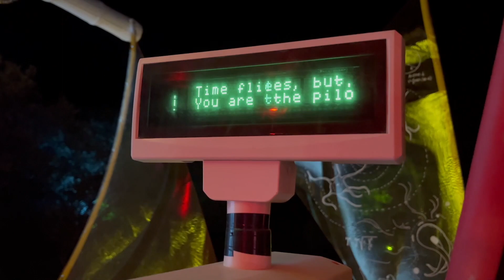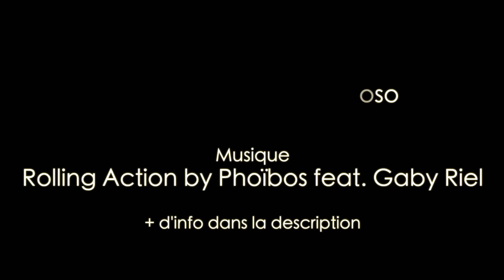BOOM Festival 2022 - After movie by Aurélie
Hey salut salut !!

Je te présente mon AFTER MOVIE du BOOM FESTIVAL 2022.

Incroyable festival musical et artistique qui a lieu à Idanha-a-Nova au Portugal.

J’espère qu’il te plaira et si c’est le cas, n’hésite pas à le partager pour qu’il soit le plus vu possible !

Je remercie INFINIMENT Alexandre Cagli aka Phoïbos et Gabriel Cagli aka Gaby Riel pour la composition du morceau original de cette vidéo.
J’ai adoré cette collaboration ainsi que réaliser cette vidéo sur votre musique ❤️

Alexandre est plus connu sous le nom de Mercury Fall, actif depuis 2002, il est dj et producteur psytrance.
Il est le membre fondateur de Moonloop Records, responsable de certaines sorties de haut niveau depuis 2007.
Depuis 2012, il joue principalement des DJ sets progressifs goa et techno-prog, mais joue également des sets et live-acts full-on et ambient.

En ce moment, il a un nouveau projet qui s'appelle Phosphoros/Phoïbos et produits des sons techno-chill qu'il poste sur soundclound.

Il a composé ce morceau avec son fils Gabriel alias Gaby Riel qui est sur le point de devenir également producteur de musique.

Si tu as envie de découvrir davantage son univers et ce qu'il créer comme musique voici ses liens.

*images: Aurélie
*montage: Aurélie
*programme: Final Cut Pro

Je filme avec un iPhone 13 mini.

Si tu aimes ce que je fais